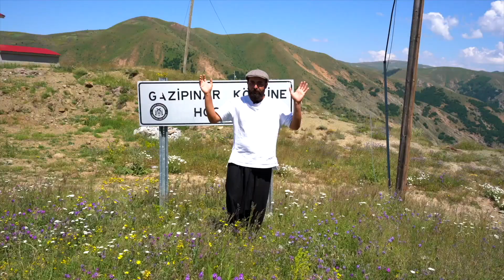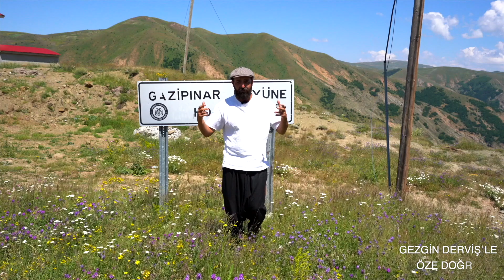GAZİPINAR KÖYÜ | Eskiden Köyde Çocuk Olmak | Gezgin Derviş’le Öze Doğru - 1. Bölüm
Merhaba arkadaşlar. Yeni formatımızda köyleri geziyor, geçmişine iniyor ve köylüler ile sohbet ediyoruz.
Bugün Erzincan'ın Recahiye ilçesine bağlı ve Orçul Yöresine ait Gazipınar Köyündeydim. Bu tarz videoların devamının gelmesini istiyorsanız videoyu beğenmeyi ve yorunm yapmayı unutmayınız. 😇